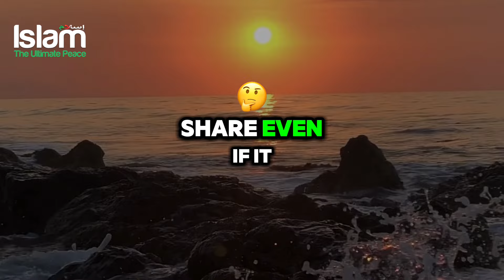NON MUSLIM MEDICAL STUDENT ASKS WHY MUSLIMS EAT MEAT ?